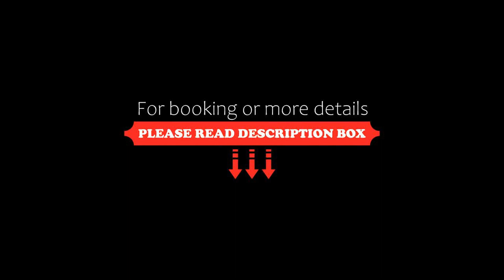Hotel Bischof, Schmallenberg, Germany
About Property:
This hotel offers free Wi-Fi and romantic rooms with beautiful panoramic rooms of the Sauerland region. The family-run Hotel Bischof lies in the pretty village of Westfeld, 12 km from Winterberg.
The spacious rooms at the Hotel Bischof Westfeld all feature a balcony or terrace. A flat-screen TV and private bathroom with shower also come as standard.
A buffet breakfast and a selection of regional Sauerland specialties are served in the spacious restaurant. Guests can also relax in th...
Property Type: Hotel
Address: Am Birkenstück 3, Westfeld, 57392 Schmallenberg, Germany
Searching For
1. Hotel Bischof - Schmallenberg - Germany
2. Hotel Bischof - Schmallenberg - Germany Address
3. Hotel Bischof - Schmallenberg - Germany Rooms
4. Hotel Bischof - Schmallenberg - Germany Amenities
5. Hotel Bischof - Schmallenberg - Germany Offers and Deals
Audio Credit:
Track Title: Subway Dreams
Artist: Dan Henig